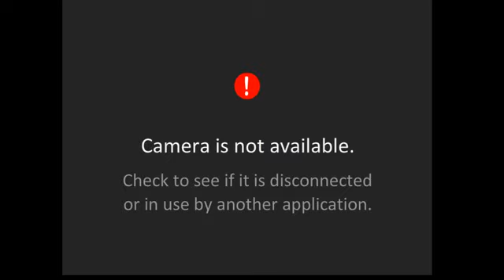Bike Ride Sunday,April 21, 2013, Part 1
TO SEE FRANK'S CAST LIVE !